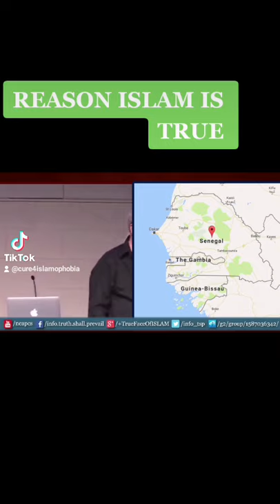Reason Christianity is in decline & Islam is the fastest growing religion speakers corner.